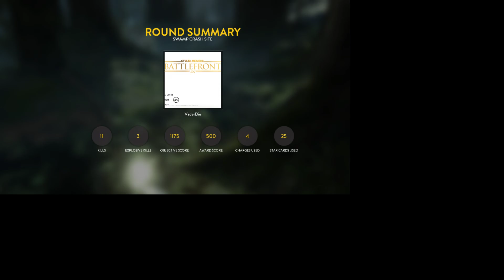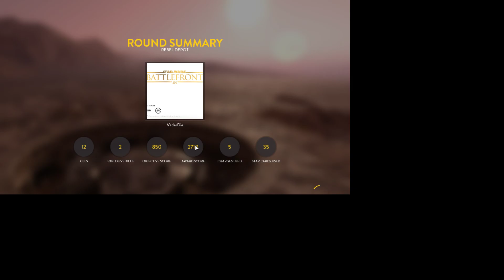C-J-9-BO RIFLE CAME OUT TODAY!LETS PLAY SOME DROP ZONE!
The C-J-9-BO RIFLE came out today!Lets play some drop zone and see how we can do!